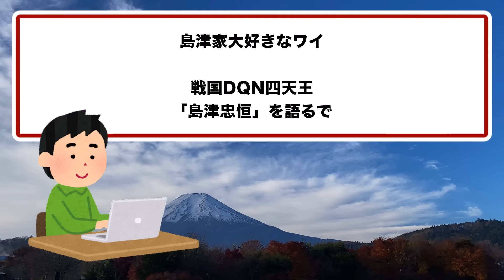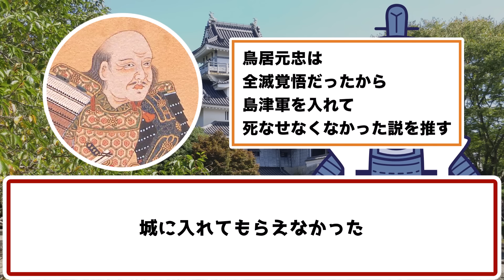【2chおもしろ歴史】島津の最恐暴君「島津悪久」のド外道伝説←戦国DQN四天王の胸クソ担当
鬼島津の息子は鬼畜だった…

ダメ人間で
家を衰退させるルートなのに
当主になってからは
意外と優秀で家を安定させる忠恒

しかし、その功績も
DQNな性格が引き起こす
ド外道伝説の前には
かすんでしまうのだった